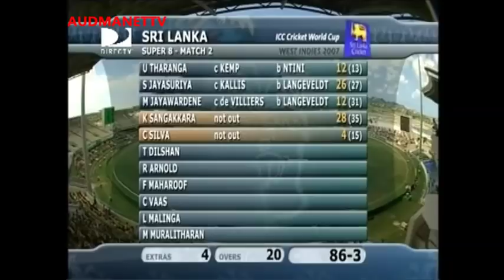Shaun TAIT The Wild Thing vs BRIAN LARA